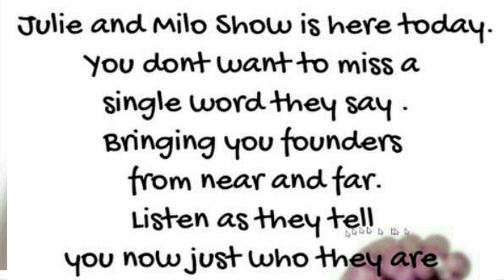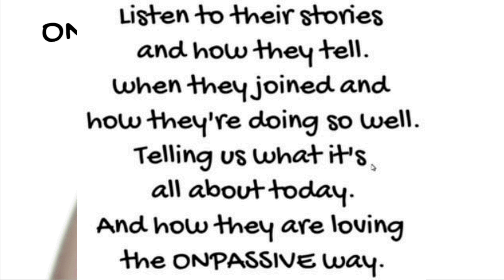Dr Kianor Shah & Dr Bill Williams, Special Guests on JulieMiloShow